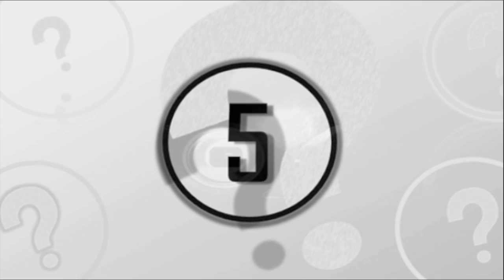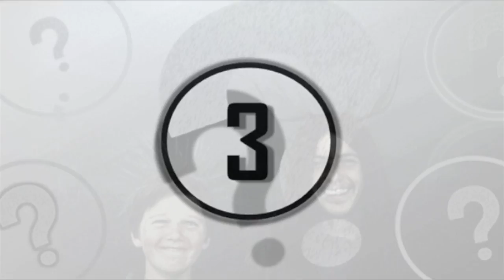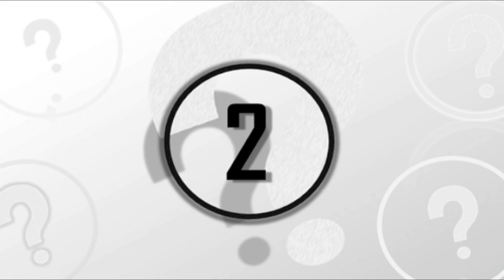5 Chilling Photos With Disturbing Backstories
5 chilling photos with disturbing backstories. Today we countdown 5 creepy photos with disturbing backstories.

Number 5 - Robert Landsburg

Number 4 - The Pikens County Courthouse Ghost

Number 3 - Struck By Lightning

Number 2 - Robert Budd Dwyer

Number 1 - Guilliams